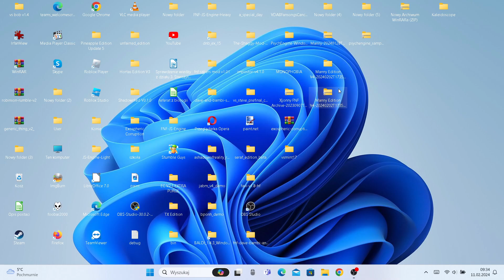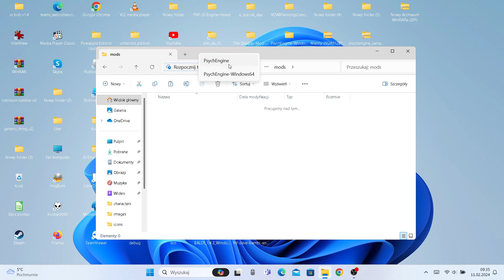FNF Tutorial: How to add any songs in your mod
today i will show you how to add songs in your mod

also credit to @kum0ri_ for the song "Kaleidoscope"

kaleidoscope chart coming soon...